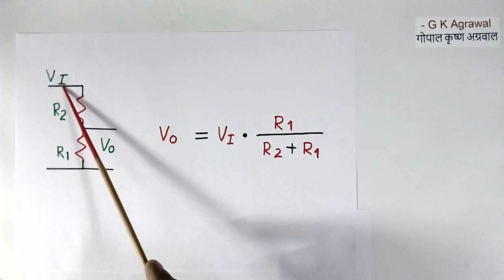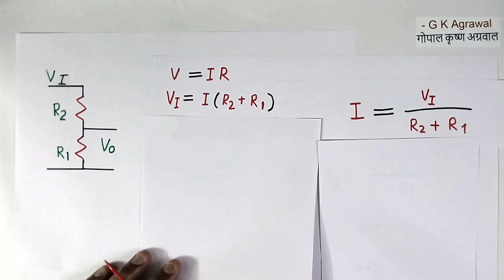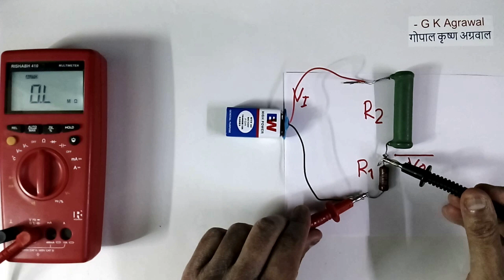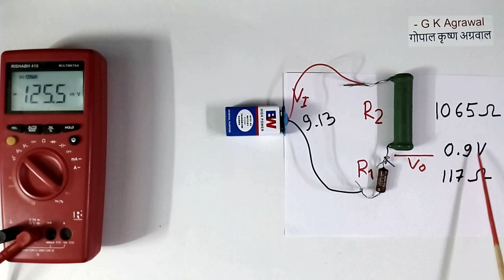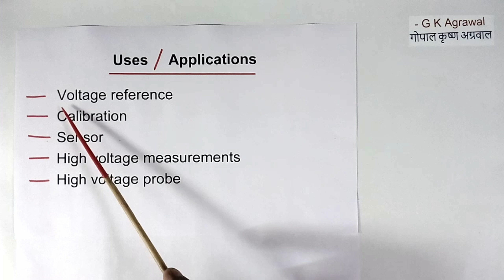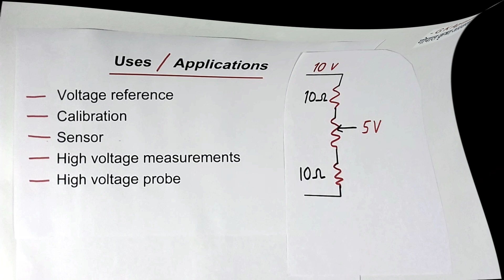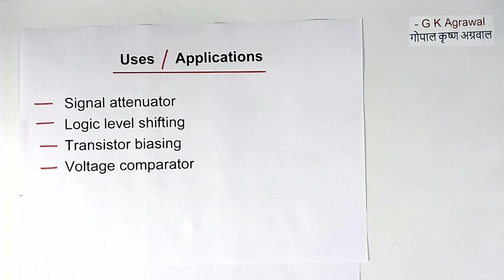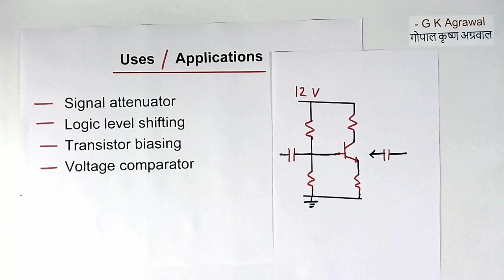Voltage Divider rule calculation & practical, in Hindi - types, uses, circuit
The voltage divider rule or potential divider circuit rule, and how it works in a circuit, are explained with calculations, examples practical, in Hindi. Types, uses, applications and formula derivation are also explained.

The voltage divider rule changes high voltage into small voltage. Using the potential divider with a potentiometer, the output of the voltage divider can be adjusted accurately.

Voltage divider rule circuit, find application in electronics, high voltage measurements, sensors, logic level change circuit in electronics, comparator, transistor bias, high voltage probe, etc.

Calculation and circuit analysis of a simple resistor voltage divider are also explained with an example.

This is an educational video on Electrical and Electronics Engineering 385 in Hindi. The tutorial is given by a person with long industrial circuit design experience.

00:00 - What is a voltage divider
00:37 - Formula derivation
03:42 - Voltage divider practical circuit
05:38 - Calculation example
06:33 - Types of the voltage divider
08:22 - use of voltage divider

After watching this learning video, you learned about the voltage divider rule, potential divider, calculation in a circuit, use, and types of voltage divider circuits. The experimental practical demo is also given.

which is a technical blog owned by "G K agrawal" an industrial design specialist and expert with 37 years experience, a B.Tech from HBTU Kanpur and retired Sr Dy General Manager.